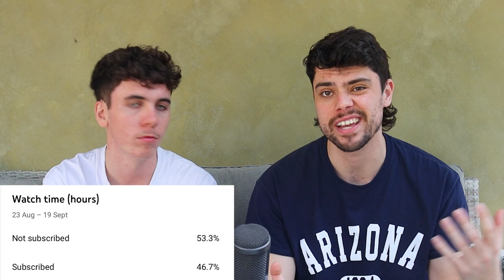2021 AFL Grand Final Predictions | JUST THE TIPS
The 2021 AFL Grand Final between the Melbourne Demons and the Western Bulldogs is here; Jesse & Drewzy return to give you their tips.